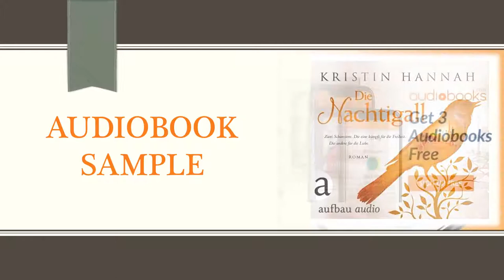AudioExpert Written by Kristin Hannah Read by Luise Helm ISBN9783945733721